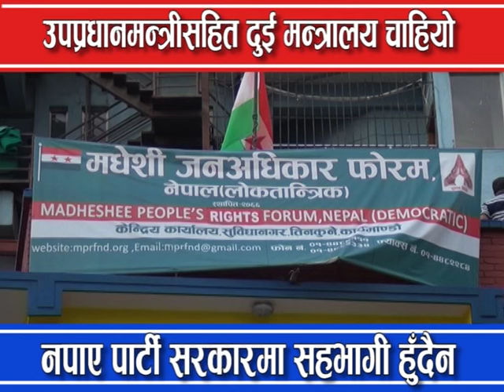gachhadharko maag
bijay kumar gachhadharko maag